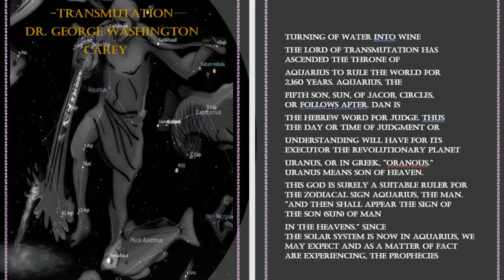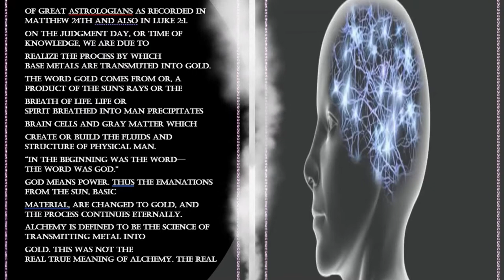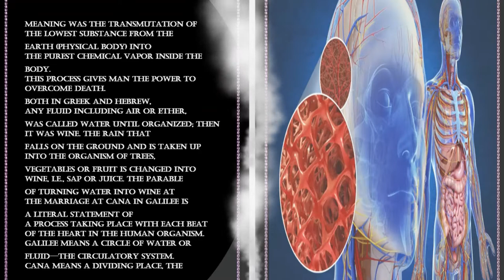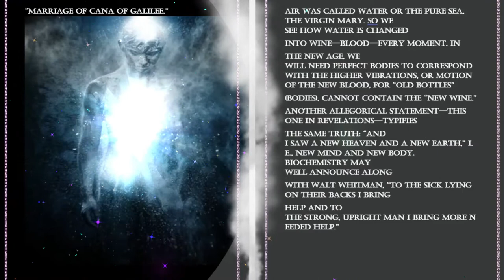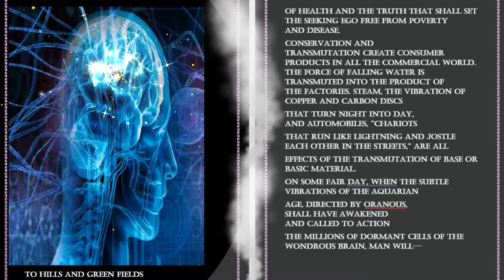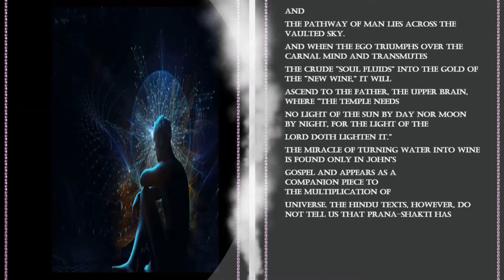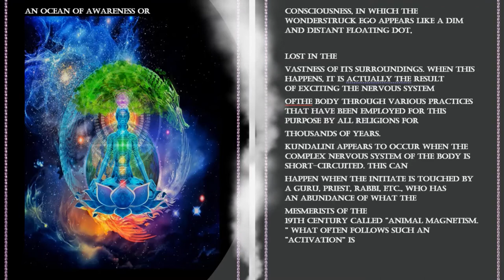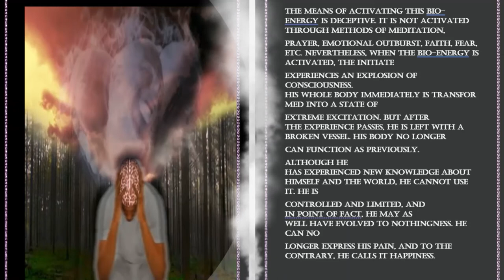Pt. 1✨Transmutation By: George W. Carey Audiobook Animation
Part 1. Turning water into wine
Transmutation By: George W. Carey Audiobook Animation ~ Read along.
Here is a link to the entire book in pdf

In all you do/say , do/say it in the most fair, balanced and efficient way, while remembering to cause as little harm to others and your environment as possible.

   Love, LOVE is your foundation stone my friends...Begin  building your temple/garden with the cornerstone of LOVE, compassion, forgiveness, and assisting others . Give out that which you wish to receive.

1. This helps channel growth by giving a boost in the YouTube algorithms which means more people can find this content Also, I LOVE to hear from  viewers so leave a comment/question! Join the discussion. Let me know what you like, don’t like, or want to see more of! I love to hear how the content is impacting the viewers ️ I read EVERY COMMENT! I promise!

I don’t make a living from this channel , however all donations are GREATLY needed and appreciated. I am on a very small fixed income and  every small amount assists in bringing forth more light, love and encouragement to people out here who DESPERATELY need a ray of hope to grasp onto. Your donations help go towards internet fees, hardware, software for editing/recording/uploading of future video creations. If you love the channel, I would be ever grateful for your donation, and I claim it will be returned unto you in an increased amount..

~Catherine~
The ARC Channel
sacred secretion
sacred seed
christ oil
the christ within
spirituality
assenes
chakras
kundalini
chrism
raising the chrism
raising the kjndalini fire
gnostic teachings
gnostic texts
dead sea scrolls
prana
chi
universal laws
pineal gland
sacred teachings
secret teachings of jesus
numerology
reincarnation
christos
secret oil
sacred secretion
sacred secretions
new age music
new age
the event
the rapture
ascension 2020
spiritual ascension
spiritual awakening
the arc channel
arc channel
arc
arc2
arc 2
arc 2 channel
3